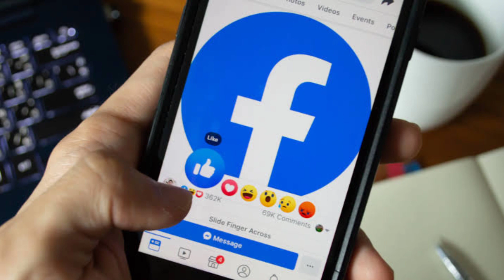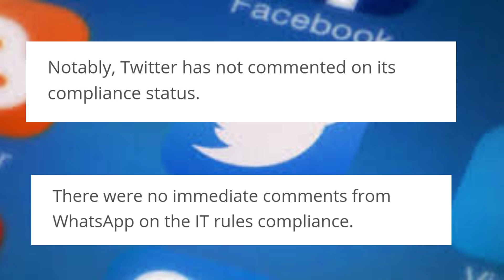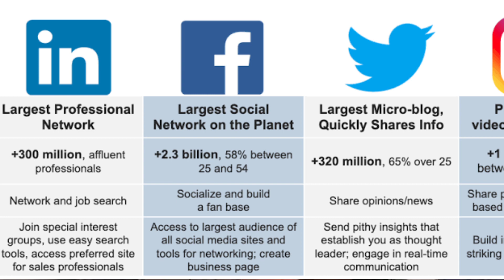Gov. Said BYE | Latest update on social media ban in India. Social Media BAN? FB Official Statement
Social Media BAN? Facebook, Instagram & Twitter Ban | Latest update on social media ban in India.

This video is based on the Social media platforms Facebook, Twitter, and Instagram may face a ban in India if they do not comply with the new Intermediary Guidelines. The deadline to accept the guidelines set by the government will end on May 25 but so far none of the platforms including WhatsApp, Facebook, Twitter has complied with the new regulations yet. The Indian version of Twitter, Koo, is the only social media app that has complied with the new guidelines ahead of the May 25 deadline. In February 2021, the Ministry of Electronics & Information Technology (MEITy) had given a three-month time to the social platforms to comply with the new IT rules.

My Gear
1) Mic
2) Mic with Stand
3) Camera
4) Camera
5) Laptop
6) Nackband
7) Green Screen